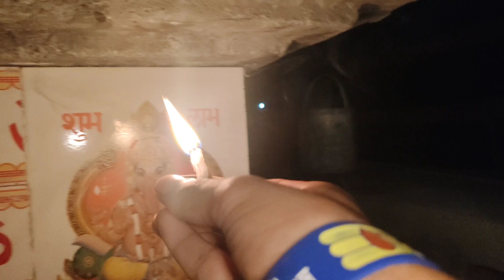Bor Ho Gaya 😅.Ganpati Bappa Morya. Uttrakhand Vlogs . Anilbhattvlogs. Jageshwar Dham Vlog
My First vlog
1st vlog